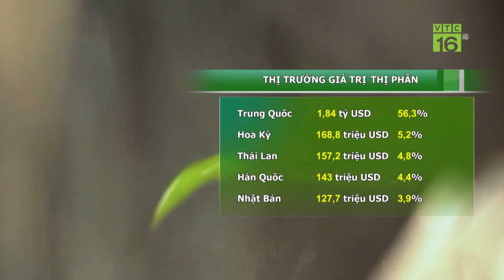Cận Tết giá lợn hơi giảm nhiệt | VTC16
VTC16 | Gần Tết Nguyên đán là thời điểm nhu cầu mua thịt lợn tăng, giá thường nhảy vọt, nhưng năm nay giá thịt lợn hơi không những không tăng mà còn có xu hướng giảm.